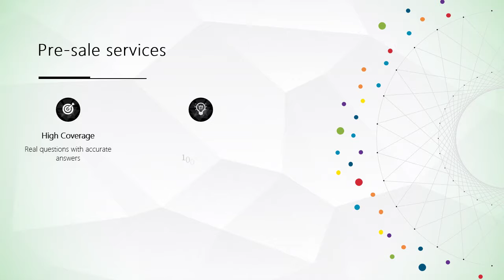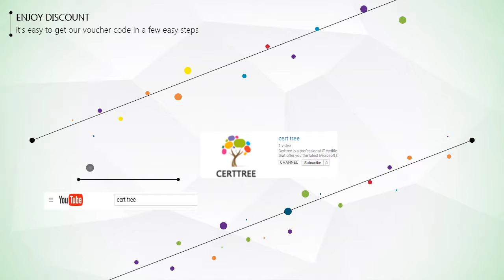Oracle CPQ Cloud Service 2017 1Z0-976 questions and answers|CertTree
CertTree professional provides Oracle CPQ Cloud Service 2017 1Z0-976 questions and answers, completely covers all the test knowledge points. CertTree high quality Oracle CPQ Cloud Service 2017 1Z0-976 questions and answers will help you to pass your 1Z0-976 exam and get your Oracle Certification. CertTree is the easiest and quickest way to get your Certification.

One year free update
100% money back guarantee if failed